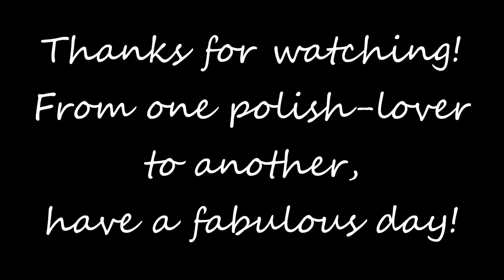Ciaté: Brand Review with Live Application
Hey guys, I picked up a few polishes from the brand Ciaté the other day and I'm going to give you my review on the brand with live application of the polishes I have.

Polishes Swatched:
Guest List
Espadrilles
Holiday Blues
Vintage
Stiletto

Covers by Phoebe Moon:
Lullabye- Billy Joel
Return to the Heart- David Lanz
Rude- Magic!